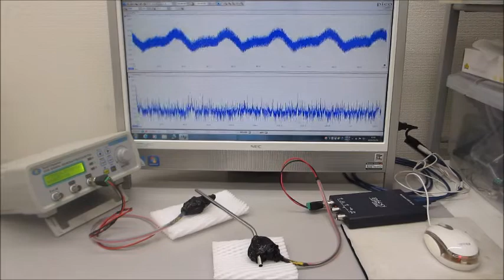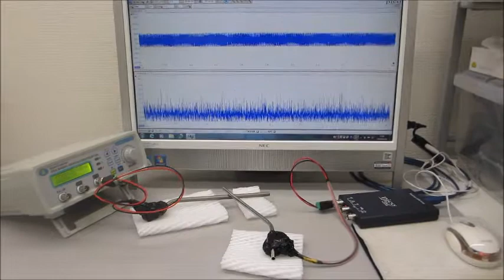超音波テスターＮＡと超音波発振システムによる実験動画（超音波システム研究所）